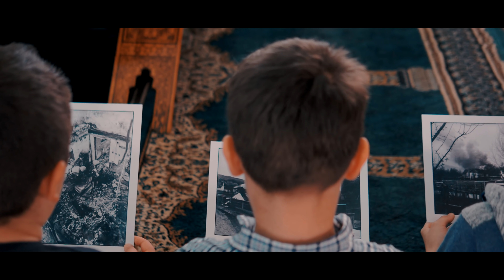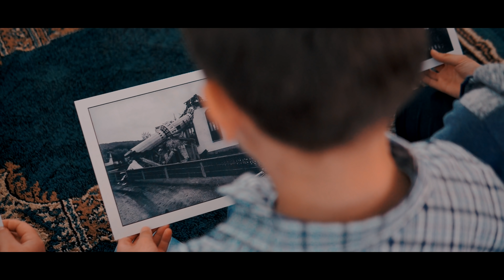HOR SELAM - Kasida o Ahmićima (OFFICIAL VIDEO) 4K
Članovi hora:  Haris Šehić, Selvedin Ahmić, Semir Spahić, Sanel Mangić, Ibrahim Kavazović, Asim Bilić, Ramiz Petak

Aranžman i muzika: Studio Mekam - Abdulkerim Popaja

Tekst: Sulejman Pezer i Dževad Ibrahimović

Video produkcija: Aldin Ljubunčić, Džan Ljubunčić, Enes Ajanović

Glumci: Abdulah Ahmić, Muamer Ahmić, Alem Ahmić, Aladin Luković, Mirzad Varupa, Zahid Varupa i djeca iz mekteba Ahmići.

Šminka: Emina Haskić

Lokacije snimanja: Ahmići, Stari Vitez i Novi Travnik

Edin Patković, Esad ef. Fuško, Husein Ahmić, Armin Muslić, Senid Gerin, Belmin Bengir, Nedžad Abdić, Snaga džemata, Kenan Karić, Šaban Rizvić, Almin Jašarević, Alkami Alihodža i Besim Haskić.

HOR SELAM - Kasida o Ahmićima (tekst)

Neka kamen iz kaldrme,
Neka bunar iz avlije,
Tužnu priču Bosni priča
O zločinu iz Ahmića.

Neka nišan brate mili
Sa kabura tvoga zbori
Kako dušman pobi ptiće
U zločinu na Ahmiće.

Neka ptica lastavica
Što preživi toga jutra
Leti svijetom priču priča

Neka srca svih Bošnjaka
U aprilu jače biju
Jer šehidi sa mezarja
Zauvijek nas opominju.

ref.

Sve dok sabah, zora sviće
Dovit ćemo za Ahmiće
Budi čuvar domovine
I upamti sve zločine!

Zabranjeno svako kopiranje i postavljanje na druge kanale bez dozvole autora!